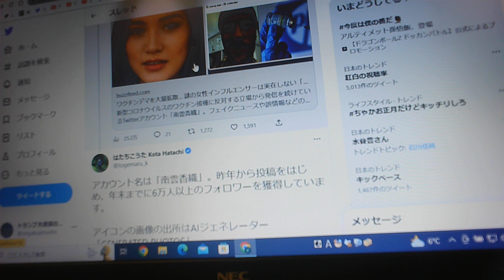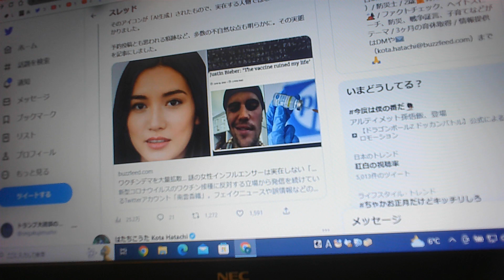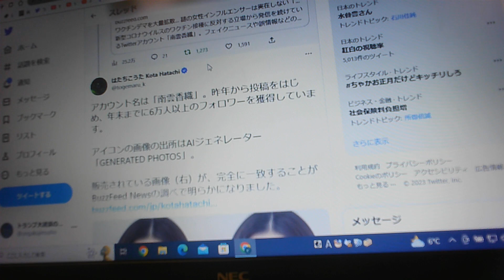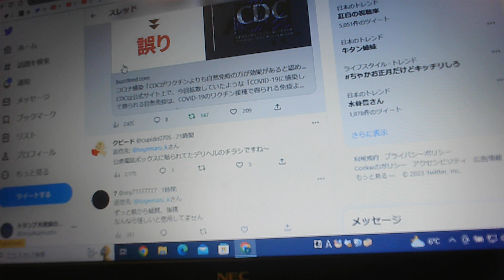南雲香織は実在しない「AIアイコン」だった、という記事。南雲香織、3回目。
南雲香織は実在しない「AIアイコン」だった、という記事。南雲香織、3回目。【ぴよぴよのおはなしシリーズ/2001】

ぴあの ぴよぴよ　ピアニストぴよぴよ　高橋丈太郎